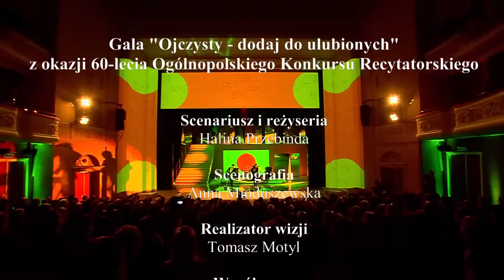Pustki "Trawa" (live Teatr Polski)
Finał Gali Języka Ojczystego, która odbyła się 20 lutego 2013 r. w Teatrze Polskim w Warszawie. Utwór pochodzi z płyty "Kalambury" (2009).